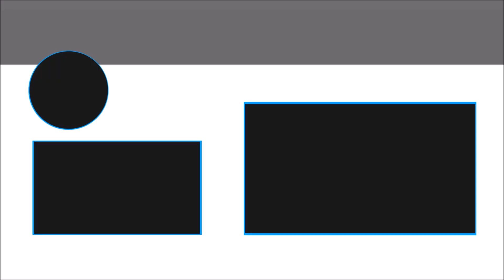CONCURSO ! DIBUJAME Y GANA $100 !! Clash Royale / Clash of Clans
DIBUJAME Y PARTICIPA POR UN CUPON DE $100 PARA LA TIENDA DE SUPERCELL ! Compra tus figuras y poleras favoritas de Clash Royale y Clash of Clans.
Como participar?
- Dibujame como Mago de Hielo

- Pone tu dibujo en la pagina de Facebook (en el post dedicado a mago de hielo)

- o puedes ponerla en Twitter dirigida a @thegamehuntah y con el hashtag

► Artistas oficiales del canal:
Tecko : @Cristiantecko
Adrian GFX: @AdrianSalinasYt